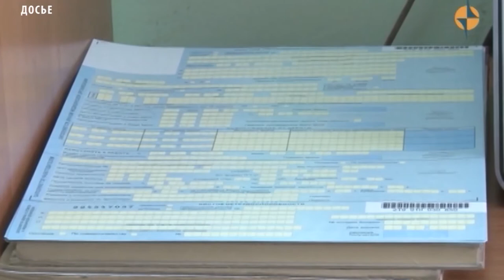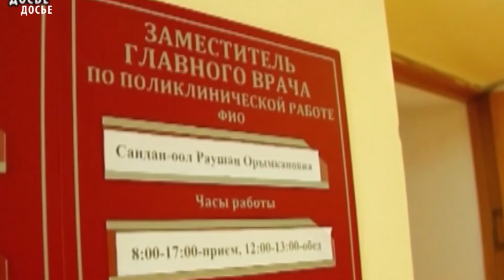В Министерстве здравоохранения Тувы подведены итоги конкурса «Лучшая регистратура»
В Министерстве здравоохранения Тувы подведены итоги конкурса «Лучшая регистратура», «Лучший работник регистратуры» в рамках проекта «Поликлиника начинается с регистратуры». Перед подведением итогов членами конкурсной комиссии были осуществлены выезды в медицинские организации, участвующие проекте. Всего в реализации проекта приняли участие 19 медицинских учреждений, семь из которых выполнили условия конкурса и боролись за лидерство.